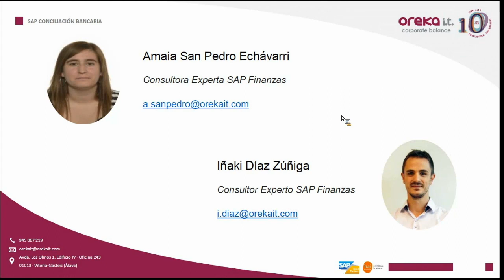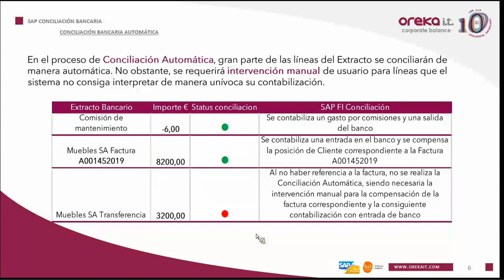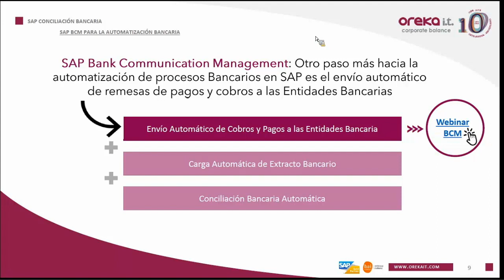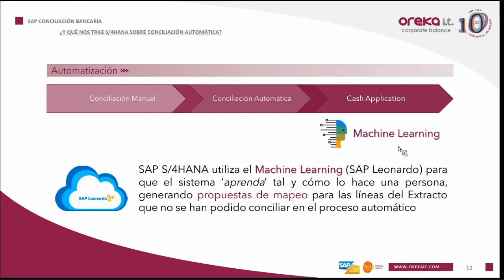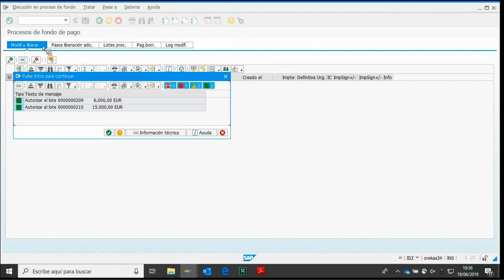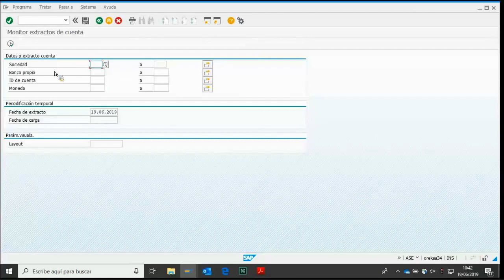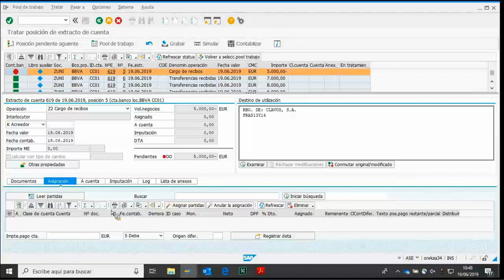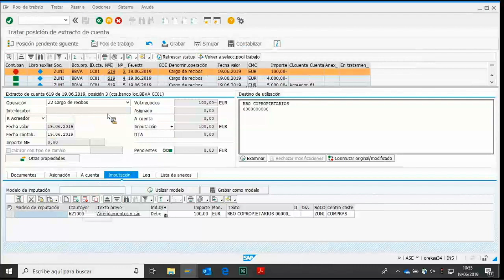Webinar Conciliación Bancaria en SAP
Webinar completo celebrado el 19 de junio sobre la conciliación bancaria en SAP.

Os dejamos también el enlace al webinar anterior relacionado con esta temática:

SAP BCM PARA LA AUTOMATIZACIÓN DE LA COMUNICACIÓN BANCARIA

Puedes ponerte en contacto con nuestra área de SAP Finanzas en este enlace: